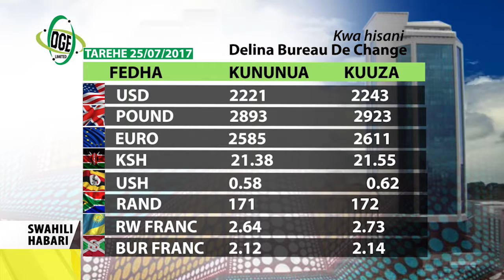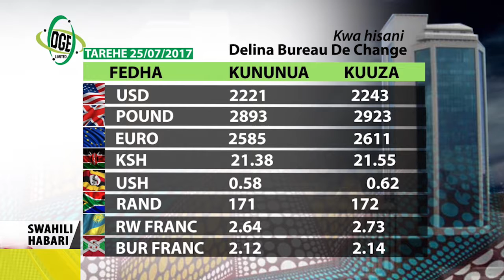Swahili Habari 25 July 2017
MAADHIMISHO YA SIKU YA MASHUJAA:
JWTZ yatoa matibabu bure kwa wagonjwa nchi kuwaenzi mashujaa.